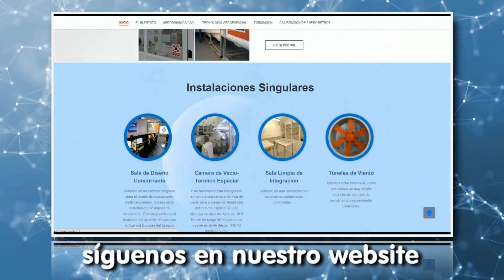El Instituto IDR/UPM estrena página web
Ha llegado el momento,
de un nuevo cambio.
El Instituto Ignacio Da Riva,
estrena su nueva página web.
Atractiva, práctica y visual,
con toda la información actualizada.
La nueva web que nos asoma al mundo.